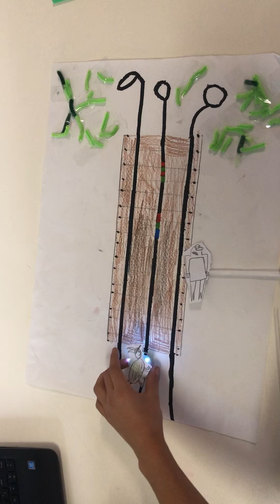'3 Billy Goats Gruff' by Steven and Karlos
5A worked closely with Ozobots in Term 2, creating a visual storyboard of a range of fairy tales and Dreamtime stories.